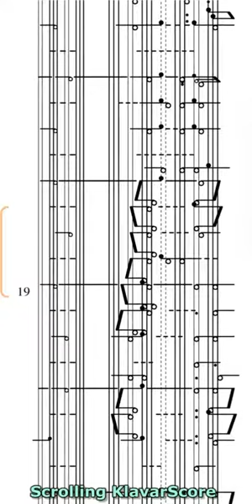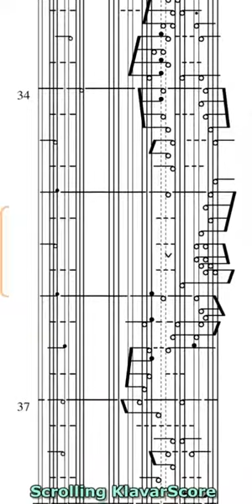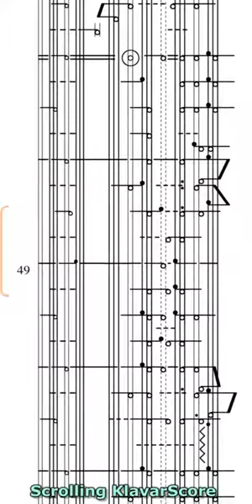Trumpet Tune and Air by Jeremiah Clarke (Organ)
Organ arrangement by Antonio Blarasin, transcribed to the KlavarScore tablature.
The KlavarScore sheet-music of these pieces can be downloaded for free from the On this website you will also find detailed explanation about KlavarScore and more free examples.

The scores are available in Letter/A4 format (2 pages PDF) for printing, in e-book/tablet format (A5, PDF) and also in the Scrolling KlavarScore format that can be read from a tablet or cell phone with the MobileSheets app.

KlavarScore is a tablature, a visual notation based upon the layout of the keyboard that makes scores for keyboard instruments easy to read. With KlavarScore, music in all keys (tonalities) are equally easy to read. The staff lines represent the black keys and the score is read from top to bottom. The black keys are represented by black dots (note heads) on the lines, the white keys by open dots (note heads) between the lines.

Um zur Klavarscore-Website in deutscher Sprache zu gelangen, können Sie diesen Link verwenden
Sie können aber auch die Sprache auf der Website ändern.

Om naar de Klavarscore website in de Nederlandse taal te gaan kunt u deze link gebruiken
Maar u kunt ook op de website en andere taal kiezen.